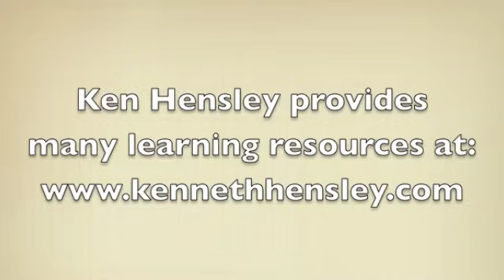Ken Hensley's Conversion Story Baptist Pastor becomes Catholic Evangelist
Why would, Ken Hensley,  a Protestant Pastor, choose to lose everything: his church, his congregation whom he loved, his position in life, to be put out in the most difficult situation of starting all over in life? How much do you love Jesus? Watch this very interesting account; watch him explain.